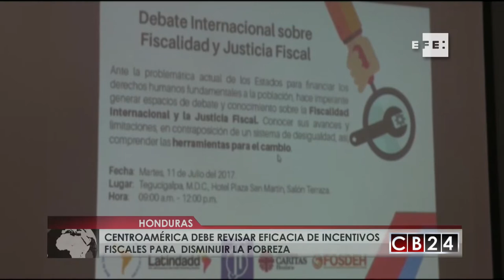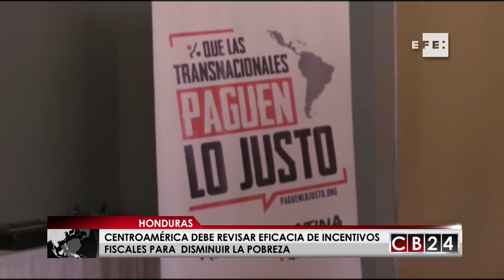Centroamérica debe revisar la eficacia de los incentivos fiscales, según expertos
Centroamérica debe revisar la eficacia de los incentivos fiscales, ya que en muchos casos no generan beneficios, para aumentar la recaudación tributaria y disminuir la pobreza, alertaron expertos reunidos en Honduras.

En el debate internacional sobre "Fiscalidad y Justicia Fiscal", el economista del Foro Social de la Deuda Externa de Honduras(Fosdeh, privado) Ismael Zepeda dijo a Efe que los Gobiernos centroamericanos deben "repensar" los incentivos fiscales que otorgan a los inversionistas.

Los países centroamericanos deben "tratar de revertir la matriz del cobro de impuestos, pasar a la progresividad fiscal, donde los impuestos directos son los que deben campear en la recaudación tributaria", subrayó el economista hondureño.

Además, deben realizar un estudio sobre "el impacto socioeconómico" de otorgar incentivos tributarios a las grandes empresas, pues en muchos casos solo generan "empleos precarios", subrayó.

Centroamérica atraviesa una "guerra fiscal" debido a que los Gobiernos han otorgado "privilegios fiscales" a empresas trasnacionales, señaló Zepeda, quien afirmó que la fuente principal de ingresos tributarios de la región son los impuestos indirectos.

Si los empresarios dejaran de recibir esos incentivos fiscales y los Gobiernos hicieran una mejor eficacia del gasto, los centroamericanos tendrían más recursos para invertir en infraestructura, educación y salud, lo cual contribuiría a "reducir la pobreza y la desigualdad", añadió.

Destacó que Costa Rica es el único país de Centroamérica que cuenta con legislación para otorgar incentivos fiscales pero garantizando que el Estado tendrá alguna retribución.

En el caso de Honduras, Zepeda indicó que el país pierde anualmente, según cifras del Fondo Monetario Internacional, unos 35.000 millones de lempiras (1.482,4 millones de dólares) a causa de las exoneraciones a empresarios.

El peruano Rómulo Torres, miembro de la Red Latinoamericana de Deuda, Desarrollo y Derechos, sostuvo que en la región hay "mucha desigualdad" y "muchas exoneraciones fiscales".

Torres dijo a Efe que esas exoneraciones fiscales "quitan recursos" al Estado que deben ir orientados a satisfacer "las necesidades principales" de sus ciudadanos.

Además resaltó la importancia de impulsar la transparencia en las operaciones de las empresas beneficiadas con incentivos fiscales, así como estudiar "los mecanismos" sobre facturación y subvaloración de exportaciones e importantes, pues ello afecta "el cobro de impuestos".

El peruano instó a la sociedad centroamericana a vigilar la transparencia en el proceso de otorgar exoneraciones fiscales y a los Gobiernos a impulsar un pacto fiscal.

Señaló que el incentivar las grandes inversiones a Centroamérica "no soluciona" los problemas de la región, como el desempleo y la criminalidad. El debate internacional fue auspiciado por el Fosdeh, la Pastor.

Agencia EFE / Andrea Ramírez y Armando Gómez, Redacción CB24